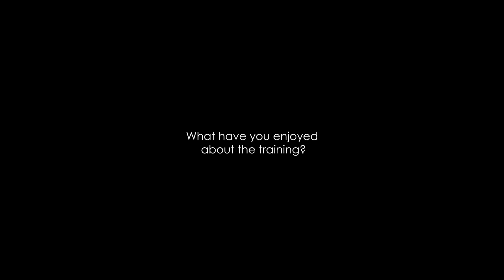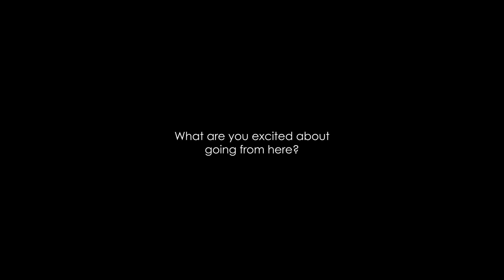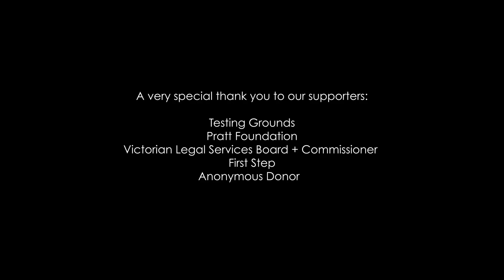Procreate training | The Torch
“It’s going to open up a whole new world”

Hear from our talented artists about their experience with Procreate training! 📱

Last November, we provided our talented First Nations artists with iPads and Procreate training, led by the amazing Ray Thomas Art. With support from Sean Miller Art, Paul Kelly, grumpyenoki, and JESWRI, and expert coordination by Nicola, our artists were able to learn and grow at their own pace.

The results? Absolutely incredible! Our artists are now using Procreate to draft future artworks, experiment with new ideas, and bring their physical work to life in a digital realm. We can't wait to share more of their amazing work with you! 🎨

A very special thank you to our supporters:
Testing Grounds
Pratt Foundation
Victorian Legal Services Board + Commissioner